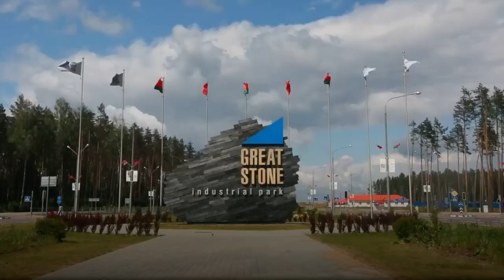China-Belarus Industrial Park -- A "pearl" along the Belt and Road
The China-Belarus industrial park, named Great Stone, is the largest foreign investment project in Belarus and an important symbol of cooperation between the two countries under the Belt and Road Initiative.